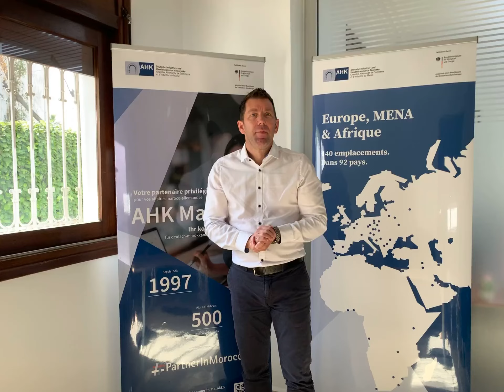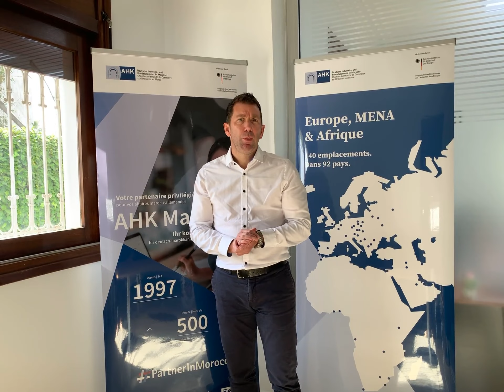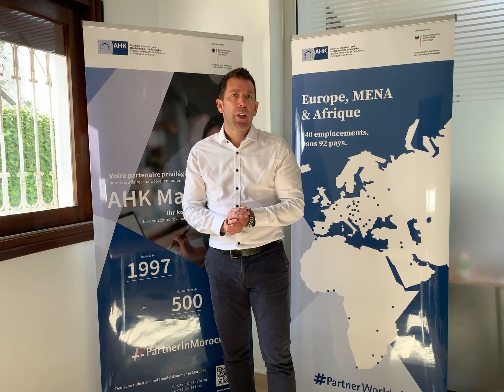AHK Marokko - Präsentation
Präsentation der AHK Marokko im Rahmen der digitalen Ausstellung zum 7. Deutsch-Afrikanischen Wirtschaftsforum NRW 2022